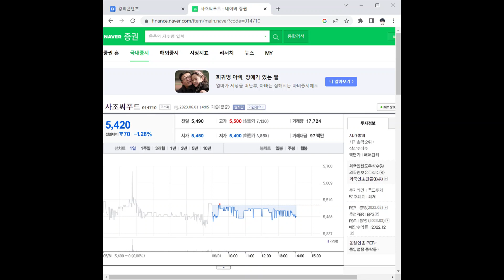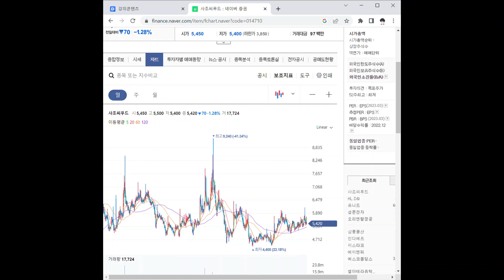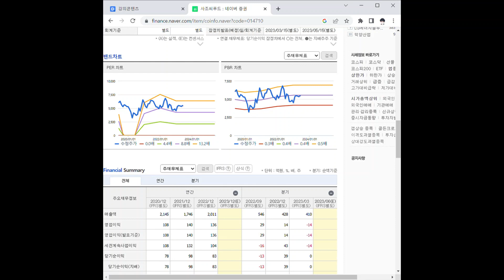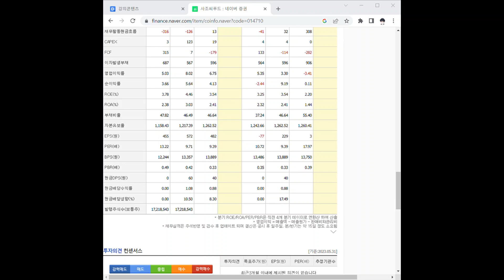014710사조씨푸드 주가 전망 및 차트 분석